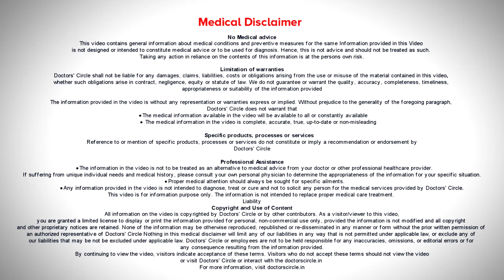Fibroid Uterus & Effects on Conception-Huge Fibroids & its Removal-Dr.Shwetha Anand| Doctors' Circle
Dr. Shwetha Anand | Phone 📞 / (Online & in-person appointment can be booked online or by call) | Fertility Consultant, Laparoscopic Surgeon and High-risk Pregnancy Specialist
Janisthaa Fertility Centre, Basaveshwar Nagar, Bengaluru, India
Fibroids are nothing but these are benign tumors. What I say benign is these are not the growths which is going to cause problem in the future. It is non-cancerous growth. So these are called fibroids. Fibroids arise from the  muscle part of the uterus. Fibroids are very common in Indian scenario. It is even more common in people who are trying to conceive. So basically what happens is many of us have fibroid maybe the size varies and the position of the fibroid also see. Sometimes we all have fibroid maybe about 1 centimeter or 2 centimeters which is relatively harmless. So what is it that is bothering about fibroid is when it is very huge may be about 5 - 6 centimeters of the fibroid and it is indenting into what I mean by indenting is if it changes the shape of your uterus it will be difficult in conceiving. So this is where fibroid uterus is very important. So what happens here is suppose if fibroid is coming in the way of your conception ideal is to remove the fibroid, conserve the uterus and then try for pregnancy. Fibroid can be easily removed by laparoscopy. Laparoscopy is an advanced procedure it is a keyhole procedure where fibroid can be easily removed and it helps in easy conception.